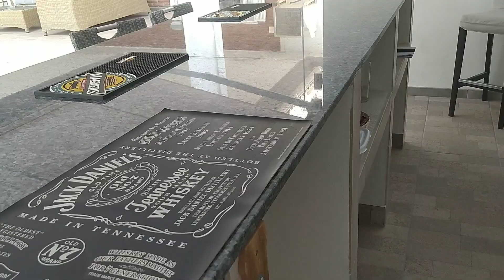Villa Spectacular video 1 the gardens 5 bed 3 bath Arboleas Villa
Genuinely unique and very impressive 5 bed 3 bath villa for sale in the La Perla area of Arboleas within walking distance of Arboleas centre. 280,000 Euros. 800 mtr very private gardens, huge garage/workshop, large covered front porch. beautiful pool and bespoke poolside bar.